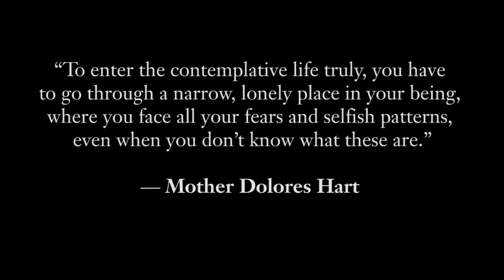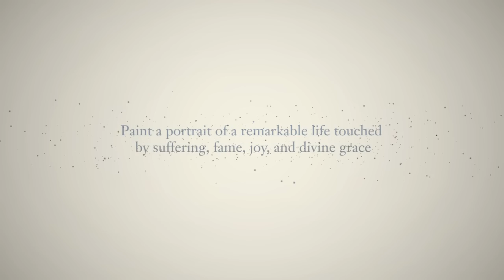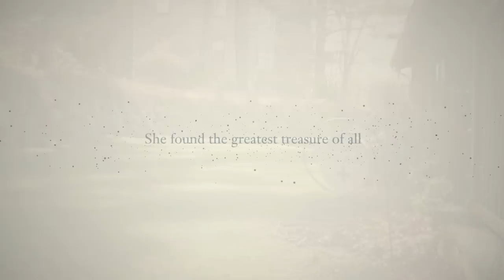The Ear of the Heart: An Actress' Journey from Hollywood to Holy Vows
Book Trailer – EAR OF THE HEART: An Actress' Journey from Hollywood to Holy Vows. Memoir of Hollywood actress who leaves a promising career to join a Benedictine convent

"Listen and attend with the ear of your heart." - Saint Benedict

Dolores Hart stunned Hollywood in 1963, when after ten highly successful feature films, she chose to enter a contemplative monastery. Now, fifty years later, Mother Dolores gives this fascinating account of her life, with co-author and life-long friend, Richard DeNeut.

Dolores was a bright and beautiful college student when she made her film debut with Elvis Presley in Paramount's 1957 Loving You. She acted in nine more movies with other big stars such as Montgomery Clift, Anthony Quinn and Myrna Loy. She also gave a Tony-nominated performance in the Broadway play The Pleasure of His Company and appeared in television shows, including The Virginian and Playhouse 90. An important chapter in her life occurred while playing Saint Clare in the movie Francis of Assisi, which was filmed on location in Italy.

Born Dolores Hicks to a complicated and colorful Chicago family, Mother Dolores has travelled a charmed yet challenging road in her journey toward God, serenity and, yes, love. She entered the Abbey of Regina Laudis in Bethlehem, Connecticut, at the peak of her career, not in order to leave the glamorous world of acting she had dreamed of since childhood, but in order to answer a mysterious call she heard with the "ear of the heart". While contracted for another film and engaged to be married, she abandoned everything to become a bride of Christ.